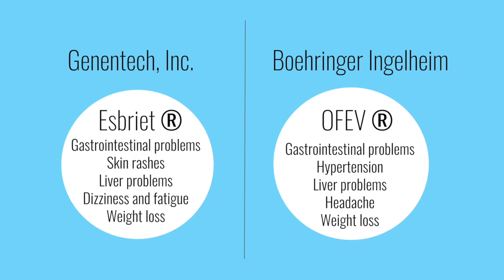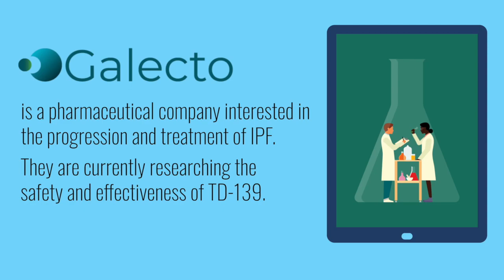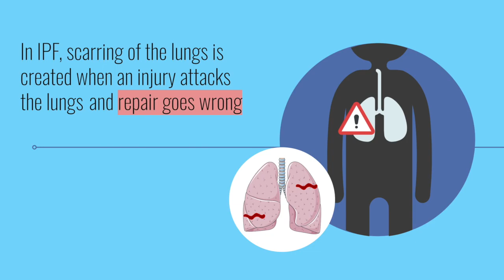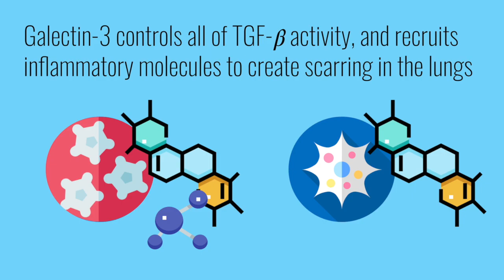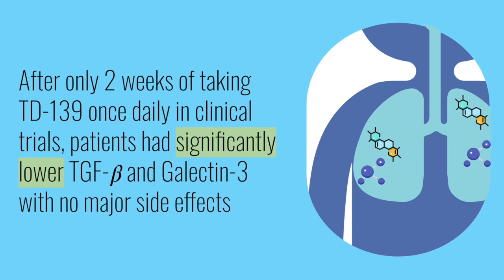GB0139 (formerly TD139): A potential therapeutic for IPF?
Idiopathic pulmonary fibrosis (IPF) is a lung disorder characterized by chronic and progressive scarring of lung tissue. The cause of this disease is currently unknown, and current pharmacological interventions are riddled with side-effects. Although relatively rare, this disorder can significantly impair one's quality of life as patients often have difficulty breathing. The seriousness of this disease makes finding effective treatment of utmost importance. Several clinical trials are underway in hopes of finding an effective therapy with little to no side-effects. One of the drugs showing promise as a potential therapeutic for IPF is TD-139. Here, we delve deeper into the mechanism by which this drug functions and its current status within clinical trials, aiming to simplify concepts and provide hope for those diagnosed with IPF.

This video was created by Ream Abdullah and Samina Idrees, students enrolled in HTHSCI 4D03 (Advanced Science Communication and Knowledge Translation).

Resources

Galecto Biotech’s Lead Molecule TD139 is Safe, Well Tolerated, with Direct Target Engagement and Biomarker Effects in a Clinical Phase Ib/IIa trial in IPF Patients

Randomized Controlled Trials of TD139 -
A Study to Test the Efficacy and Safety of Inhaled TD139 in Subjects With Idiopathic Pulmonary Fibrosis (IPF)

RCT (Randomized Control Trial) of TD139 vs Placebo in HV's (Human Volunteers) and IPF Patients

Hamilton Pulmonary Fibrosis Support Group

References:

Canadian Lung Association. “Idiopathic Pulmonary Fibrosis.” The Lung Association, 2015,

Parmar, N. R., Mackinnon, A. C., Zetterberg, F., Ford, P., & Jenkins, R. G. (2019). Role of Galectin-3 in Idiopathic Pulmonary Fibrosis Development. In C62. FIBROBLAST BIOLOGY (pp. A5328-A5328). American Thoracic Society.

Loomis-King, H., Flaherty, K. R., & Moore, B. B. (2013). Pathogenesis, current treatments and future directions for idiopathic pulmonary fibrosis. Current opinion in pharmacology, 13(3), 377-385.

Xaubet, A., Marin-Arguedas, A., Lario, S., Ancochea, J., Morell, F., Ruiz-Manzano, J., ... & Campistol, J. M. (2003). Transforming growth factor-β1 gene polymorphisms are associated with disease progression in idiopathic pulmonary fibrosis. American journal of respiratory and critical care medicine, 168(4), 431-435.

Semedo, Daniela. “Galecto's Inhaled IPF Therapy TD139 Shows Early Promise in Clinical Trial.” Lung Disease News, 22 May 2017,

“Galecto Biotech’s Lead Molecule TD139 Is Safe, Well Tolerated, with Direct Target Engagement and Biomarker Effects in a Clinical Phase Ib/IIa Trial in IPF Patients.” Galecto, 10 Mar. 2017,

MacKinnon, A. C., Gibbons, M. A., Farnworth, S. L., Leffler, H., Nilsson, U. J., Delaine, T., ... & Sethi, T. (2012). Regulation of transforming growth factor-β1–driven lung fibrosis by galectin-3. American journal of respiratory and critical care medicine, 185(5), 537-546.

Rajput, V. K., MacKinnon, A., Mandal, S., Collins, P., Blanchard, H., Leffler, H., ... & Nilsson, U. J. (2016). A Selective Galactose–Coumarin-Derived Galectin-3 Inhibitor Demonstrates Involvement of Galectin-3-glycan Interactions in a Pulmonary Fibrosis Model. Journal of medicinal chemistry, 59(17), 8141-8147.

Delaine, T., Collins, P., MacKinnon, A., Sharma, G., Stegmayr, J., Rajput, V. K., ... & Kahl‐Knutsson, B. (2016). Galectin‐3‐binding glycomimetics that strongly reduce bleomycin‐induced lung fibrosis and modulate intracellular glycan recognition. ChemBioChem, 17(18), 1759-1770.